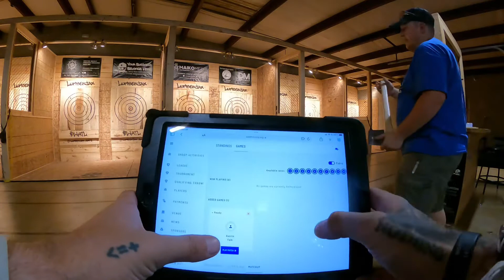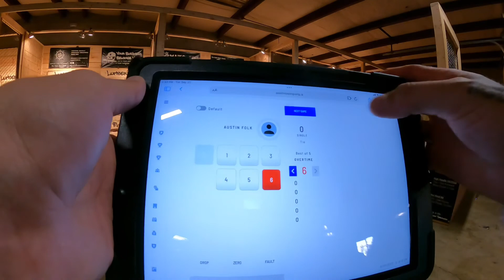Austin Folk - WATCs 2022 - BIG Axe Qualifiers